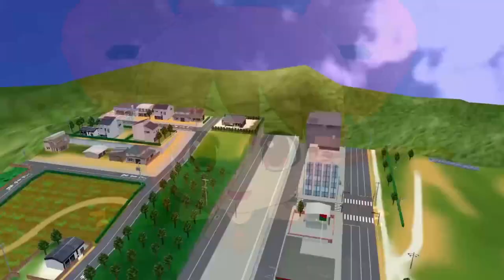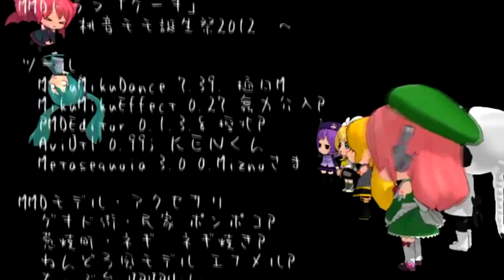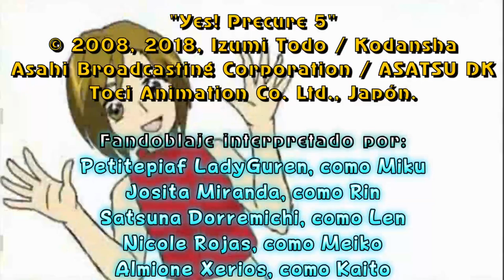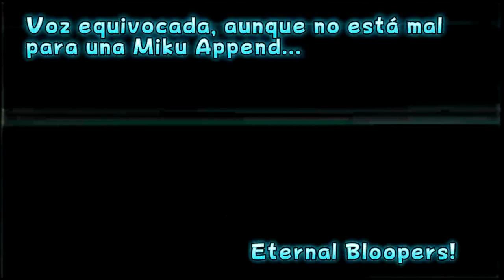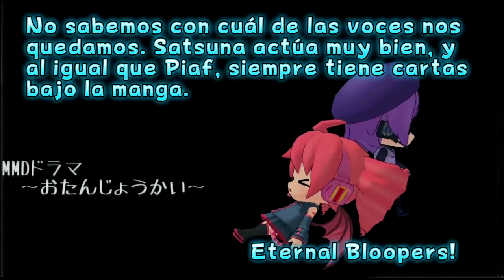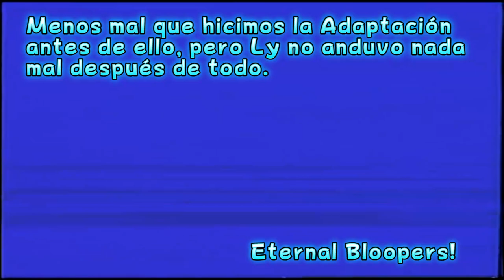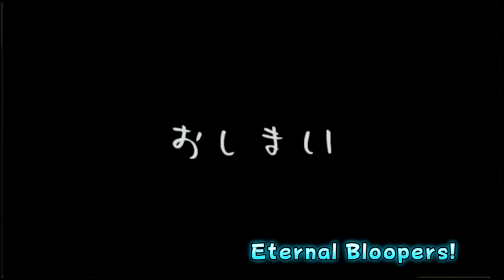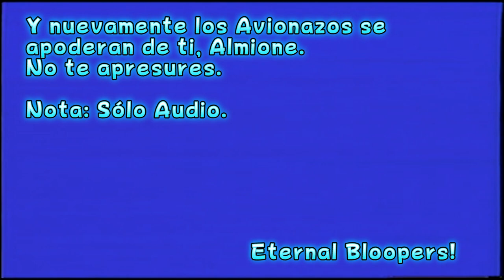Doble Dorama MMD: "Crisis de Pasteles" - Fandub Español/Latino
Talento Artístico:

Hatsune Miku: Petitepiaf LadyGuren
Kasane Teto: Satsuna Dorremichi
Akita Neru: Piyoko Fandub
Sekka Yufu: Ayaka-chan
Utane Uta "Defoko": MayLet "Maykuro"
Momone Momo: Ly-chan
Kagamine Rin: Rinne Shioda
Narración: Almione Xerios.

Libreto y Dirección General:
Almione Xerios

Agradecemos a VGMAZ, "Kousei no Onpu", "Kiten - Kirei Tenshi" y "Cute★Girls Project" por su grato y sincero apoyo.

Dos sketches de Miku Miku Dance. ¡Ahora en Español!

Dorama MMD: "El Accidentado Cumpleaños de Defoko"

Dorama MMD: "El Descontrolado Cumpleaños de Momo"

Curiosidades:

- El Sketch es compatible con el sistema de Sonido Envolvente, donde esté disponible.

- Piaf, Satsuna, MayLet y Piyoko vuelven a tomar sus papeles como Miku, Teto, Defoko y Neru, respectivamente. Al mismo tiempo Almione vuelve a la caseta de narración.

- En el caso de Momone Momo, Ly-chan, quien había prestado su voz a Flandre Scarlet en "¿Te parece muy tierna? ¡Perdiste! - Segundo Juego", es quien presta su voz a ese personaje.

- Ayaka prestó anteriormente su voz a Marisa Kirisame en el sketch antes mencionado, y posteriormente a SF-A2 Miki en "Sobre el Escenario". En esta ocasión interpreta a Sekka Yufu con esa misma voz enérgica y juvenil de siempre.

- Este es el debut de Rinne Shioda, quien esta vez cubrió a Breen-chan.

- La canción del cumpleaños fue adaptada por el mismo Almione, quien además hizo cuadrar la letra con la música de fondo. Esto dio lugar a algunos bloopers y también una linda adaptación de parte de Ly.

- Quienes no sabían cómo grabar el tema, al menos improvisaron con risas.